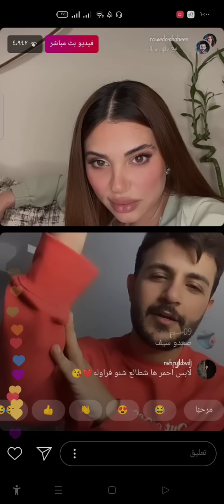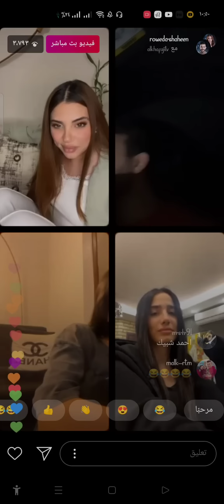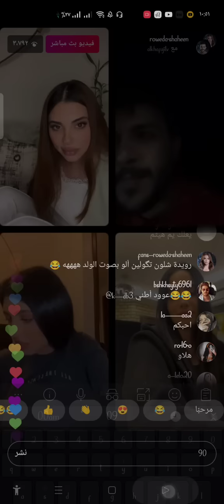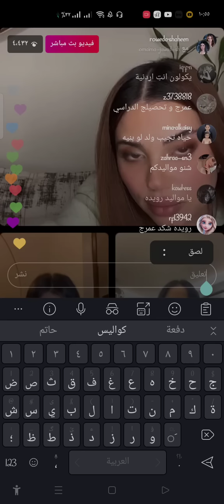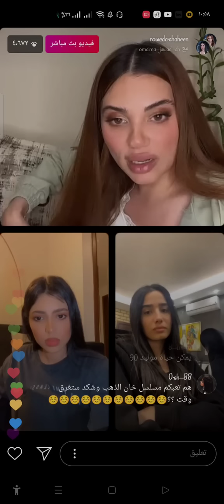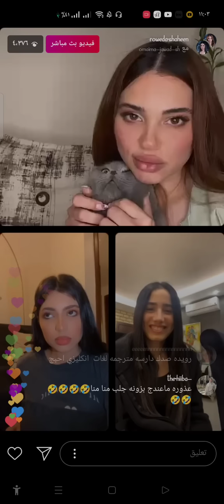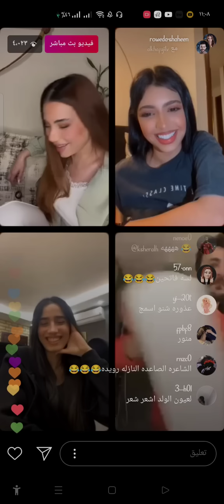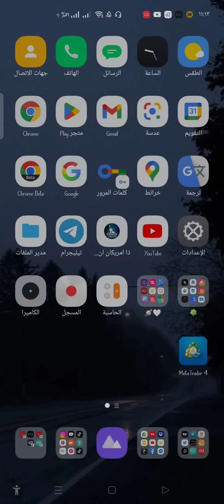لايف ممثلين خان الذهب شنو راح يصير بالحلقة الاخيرة وتسريبات😩🔥ردو على اسئلة المتابعين🥺🤍✨خان_الذهب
كواليس اقتحام الحلقه الثامنه
كواليس اقتحام مسلسل
كواليس اقتحام

كواليس مسلسل خان الذهب
كواليس خان الذهب

كواليس باب الحارة
كواليس مسلسل المتمرد
كلهواليس المدينة
كواليس عبو
كواليس حامض حلو ضحك
كواليس خان الذهب
كواليس مسلسل اقتحام
كواليس اقتحام
كواليس مسلسل حيره